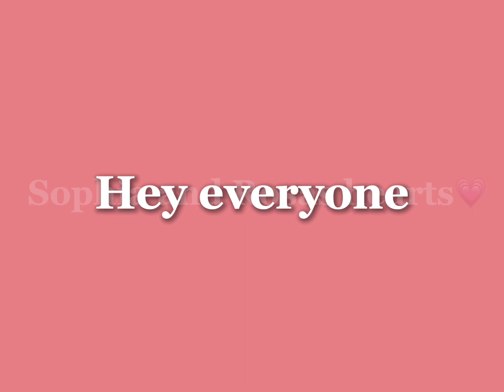{✨} How to get capcut pro for free‼️{🌸} ||2024|| MOBILE ONLY😭